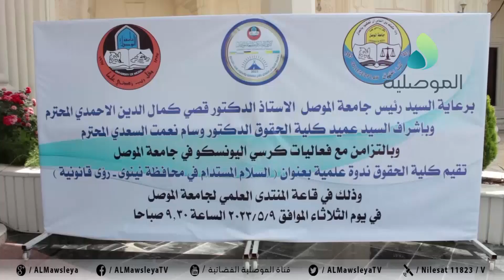ضمن فعاليات كرسي اليونسكو...كلية الحقوق بجامعة الموصل تقيم ندوة علمية بعنوان السلام المستدام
ضمن فعاليات كرسي اليونسكو...كلية الحقوق بجامعة الموصل تقيم ندوة علمية بعنوان السلام المستدام في محافظة نينوى رؤى قانونية